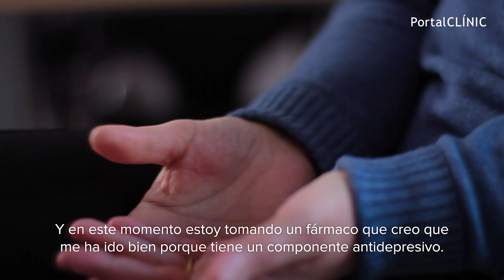La Fibromialgia explicada en primera persona | PortalCLÍNIC